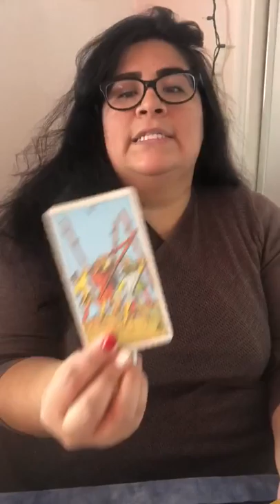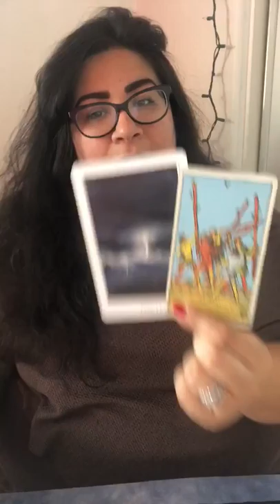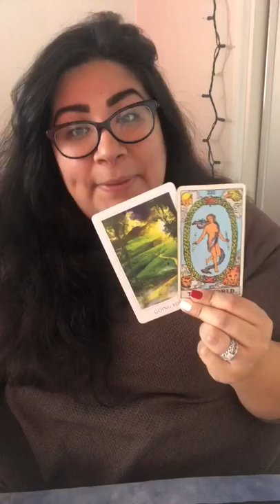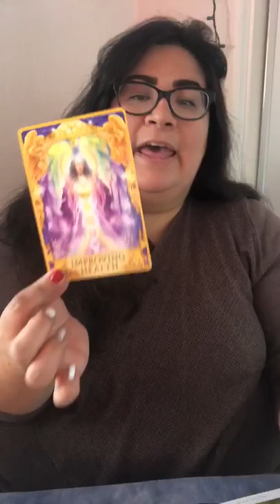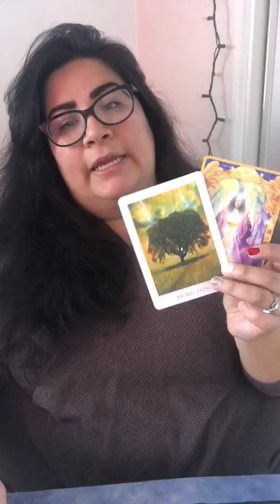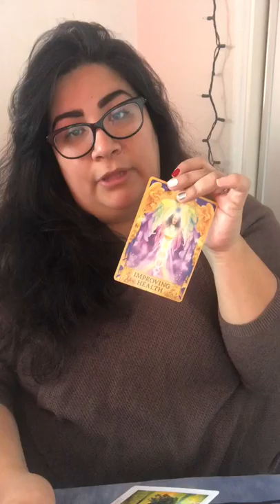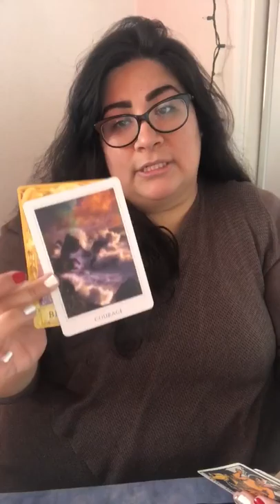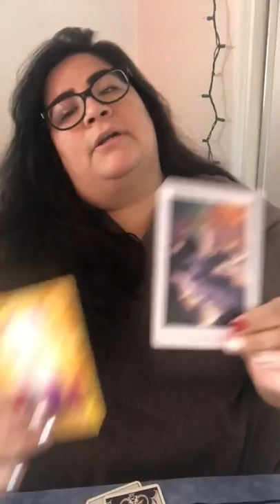Weekly Energy Reading December 9th-15th for 🌱🌬🔥🌊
Decks:
Rider Waite
Angel Answers
Sacred Destiny